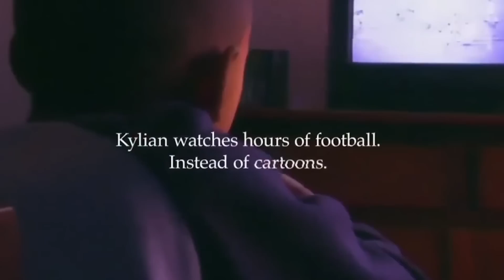ARSENAL CHƯA ĐỦ SỨC ĐUA VỚI MAN CITY - MAHREZ ĐẾN SAUDI ARABIA NHẬN LƯƠNG KHỦNG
Theo dõi Man City Homies!